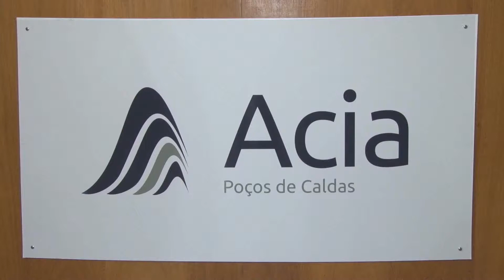SÉRIE DE FÓRUNS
A Associação Comercial de Poços de Caldas realizou ontem o primeiro de uma série de fóruns para discutir melhorias para o município.